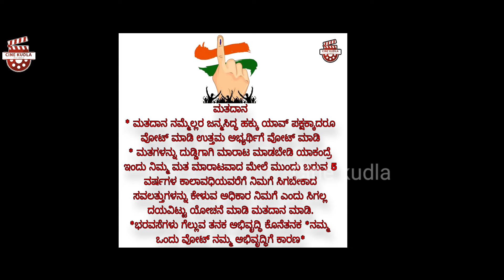ಫಾ!ವಿನ್ಸೆಂಟ್ ಡಿ ಸೋಜಾ ಎಲಿಸಾಂವ್ ವಿಶ್ಯಾಂತ್ ಕಿತೆಂ ಸಾಂಗ್ತಾ|Fr.Vincent Dsouza|Director of CODP| CineKudla